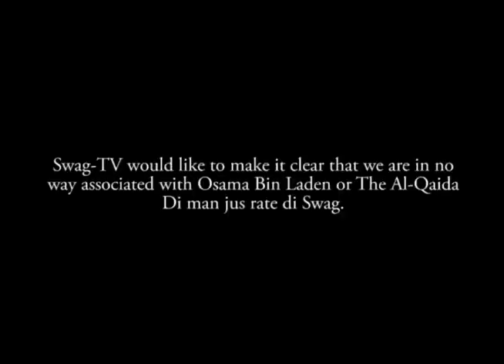Swag TV Lyrikz(Episode 4): Music Basket Productions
This episode of Lyrikz is totally different. We took it back to the roots and went Culture. Check it out! I'm sure you'll enjoy it